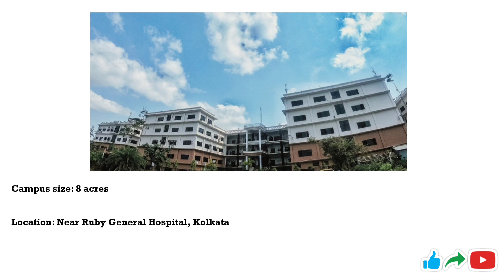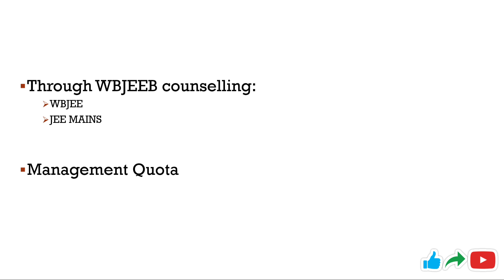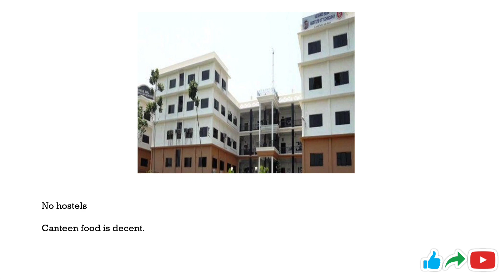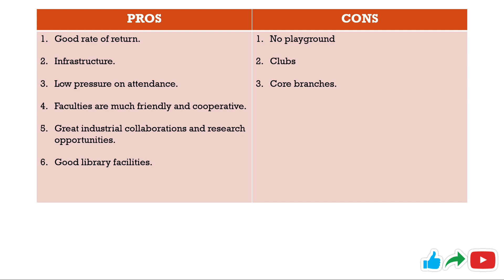MEGHNAD SAHA INSTITUTE OF TECHNOLOGY(MSIT) | BTECH | HONEST REVIEW | TECHNO INDIA GROUP | WBJEE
This video is all about an honest review of BTech in MEGHNAD SAHA INSTITUTE OF TECHNOLOGY (MSIT Kolkata), a private Techno India Group college under WBJEE. In this video, I talked about campus, courses offered, fees structure, placement, food & accommodation and the pros & cons of this college.